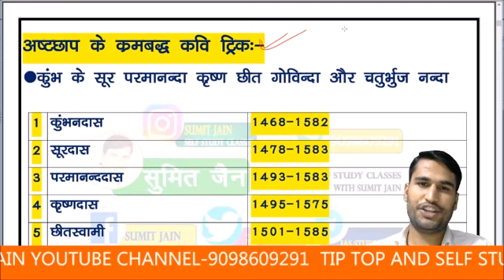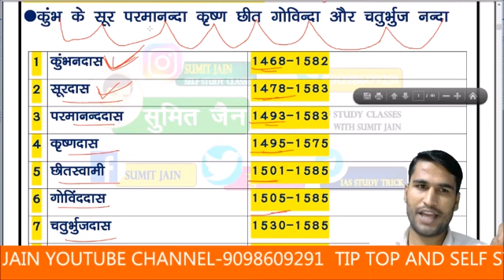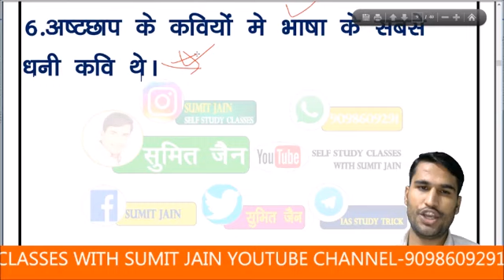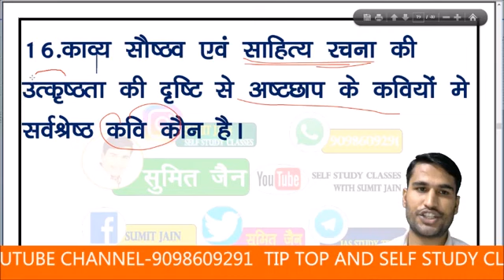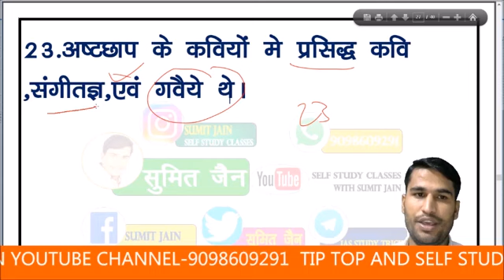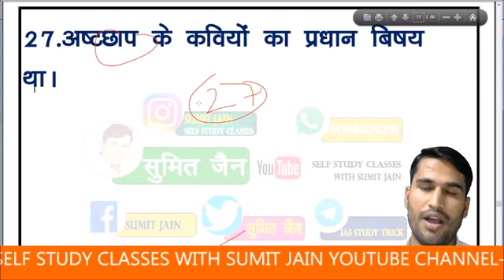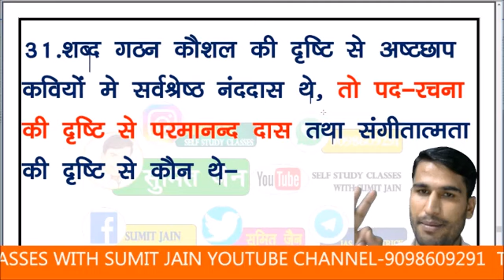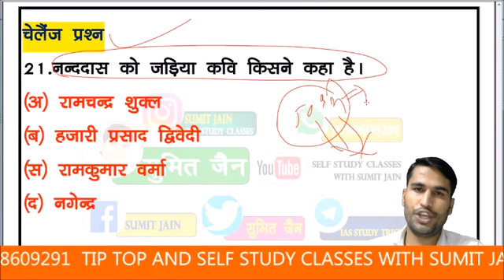हिंदी साहित्य का इतिहास#hindi sahitya ka itihas